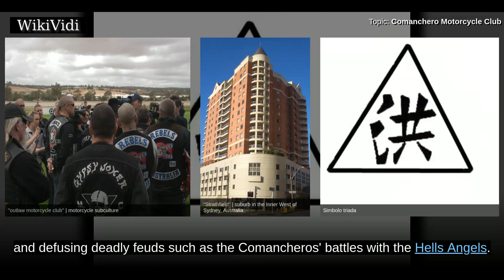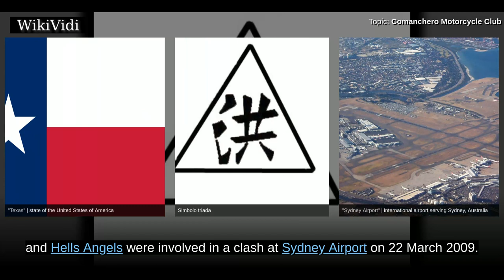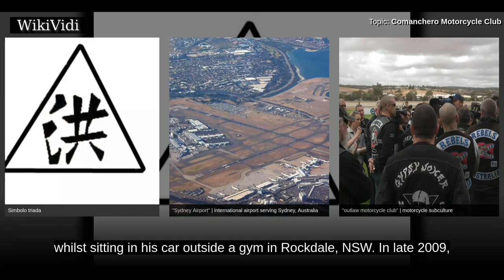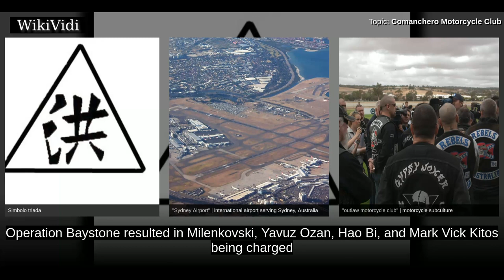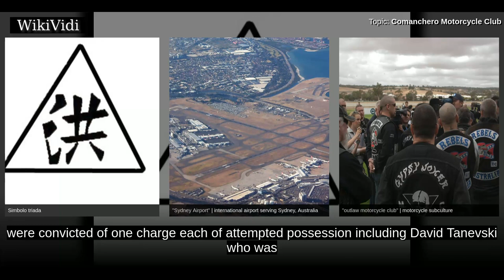COMANCHERO MOTORCYCLE CLUB - WikiVidi Documentary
The Comanchero Motorcycle Club is an outlaw motorcycle gang in Australia, with chapters in Strathfield. The Comancheros are participants in the United Motorcycle Council of NSW, which convened a conference in 2009 to address legislation aimed against the "bikie" clubs, their poor public image in the wake of several violent clashes and ongoing biker wars, and defusing deadly feuds such as the Comancheros' battles with the Hells Angels. The sincerity of these efforts to defend the battered image of the clubs has met with skepticism.

Shortcuts to chapters:
00:00:51 History
00:03:54 Perth chapter

Copyright WikiVidi.